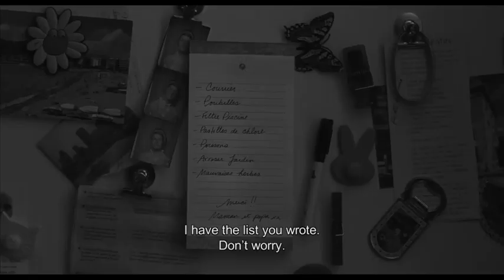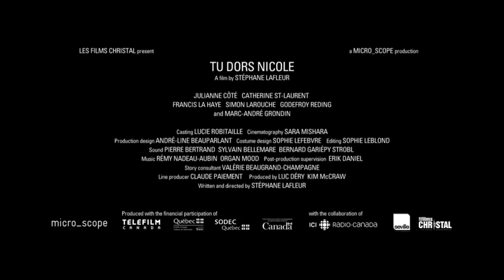Tu Dors Nicole | Festival 2015 Trailer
Tu Dors Nicole is the new film from Stéphane Lafleur, best known as the editor behind 2011’s Oscar-nominated Monsieur Lazhar (JDIFF 2012).  It’s a comedy that comes across as a sort of French Canadian take on Frances Ha, but also stands as its own unique, and equally brilliant, beast.

Nicole (Julianne Côté) is not long out of college, and having trouble sleeping. Working in a charity store, she’s looking after her parents’ house for the summer, which would be more of a novelty if she didn’t live there. Nevertheless, she’s looking forward, with best friend Veronique (Catherine St-Laurent), to having the place to herself. Except that her older brother Remi (Marc-André Gronin) has the same idea, and has set up shop with his band.

Lafleur maintains a bouncy, consistently funny tone that you’d describe as featherlight were there not real weight grounding it all. He has a talent for making comedy work visually, and as you might expect from a former editor, a sense not just for landing a joke, but for creating a unique and distinctive rhythm.